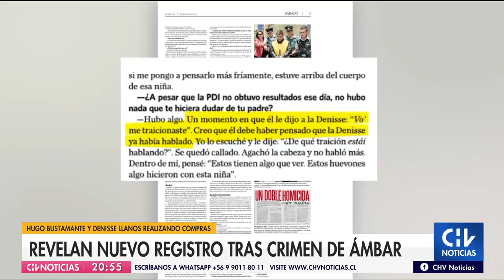Revelan nuevo registro de Denisse Llanos y Hugo Bustamante tras muerte de Ámbar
El registro fue captado de forma paralela mientras se intensificaban los operativos de búsqueda de la joven de 16 años, quien hasta ese entonces seguía en calidad de desaparecida, lo que deja en aparente evidencia que la madre de la menor ya sabía lo ocurrido con su hija.